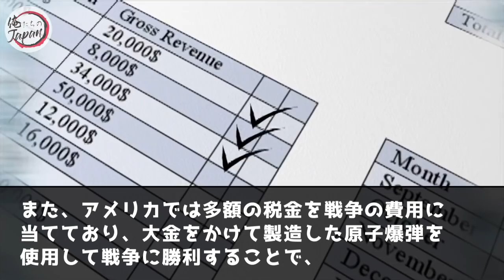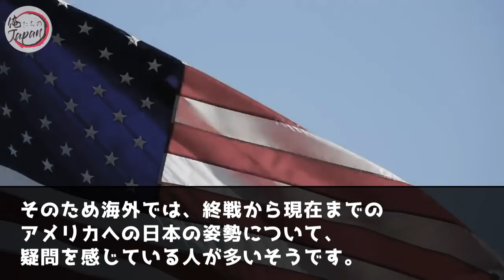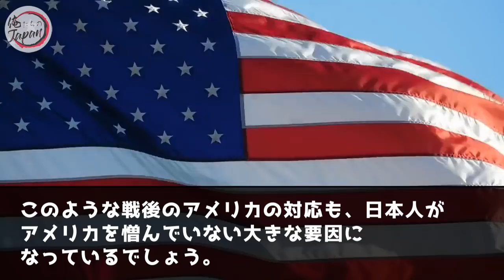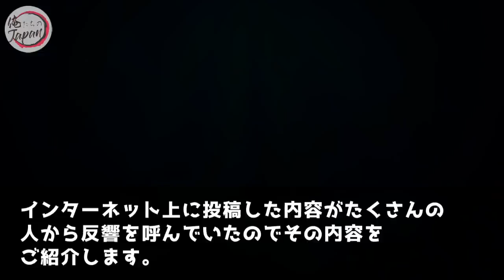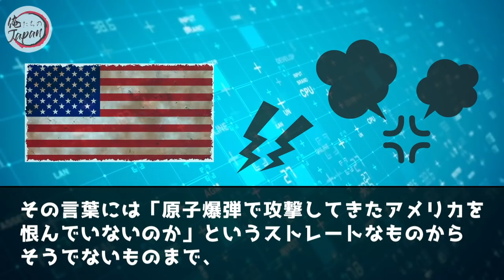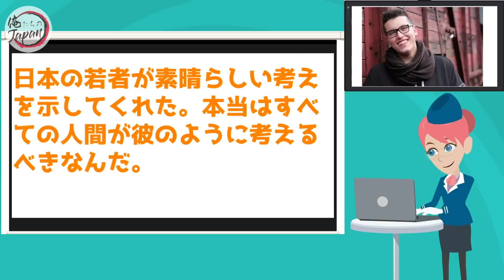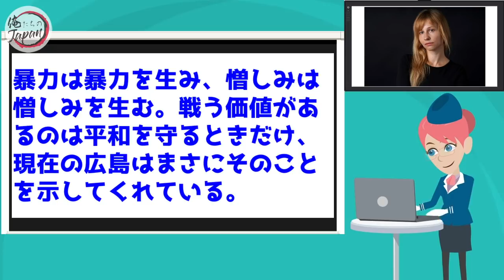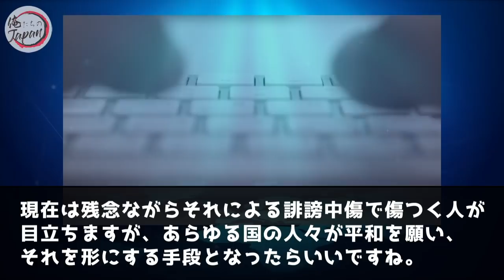【海外の反応】「日本っていう国は一体なんなの？」とある外国人が旅行中に日本人少年ガイドの言動を目の当たりにして驚愕→「こんなことを言うのは日本人だけだ！」【俺たちのJAPAN】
✅【海外の反応】「日本はとても信じられない…！」とある外国人が日本人とバスで遭遇し日本への好感度を目の当たりにして驚愕→「私が見た日本は、まさに別世界だった…」【俺たちのJAPAN】

✅【海外の反応】「一体、この日本って国は何なの？」とある外国人女性が日本で暮らして初めて気づいた子供のレベルの高さに驚愕！→「私が見た日本の小学生は別次元だった…」【俺たちのJAPAN】

✅【海外の反応】「日本は他のアジアとは違った…！」日本の居酒屋で愕然とした対応に来日黒人が衝撃を受ける！【俺たちのJAPAN】

■フリー素材
動画：Pixabay（フリー動画）